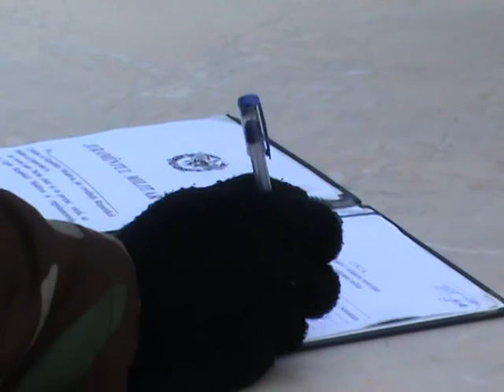Присяга в Бельцах в присутствии министра обороны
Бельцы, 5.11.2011